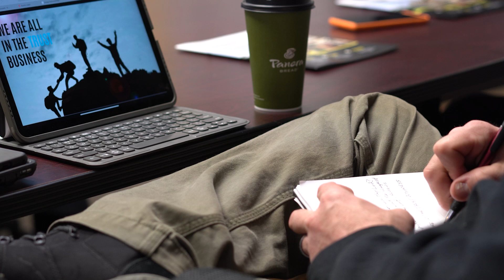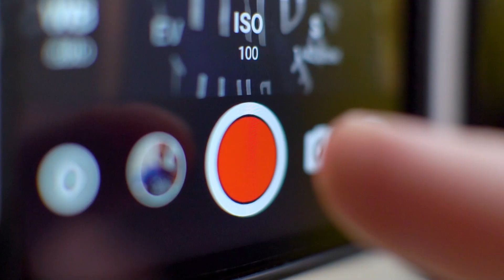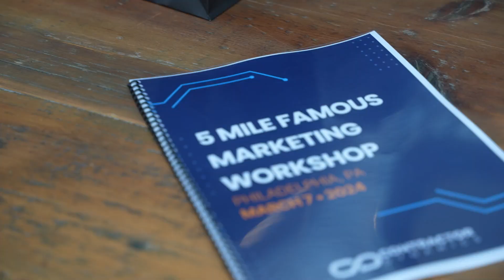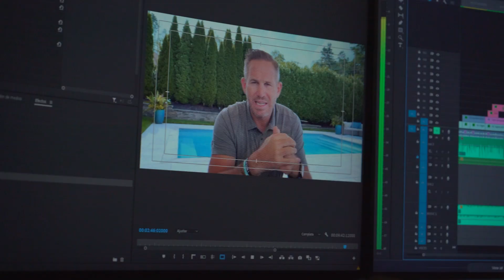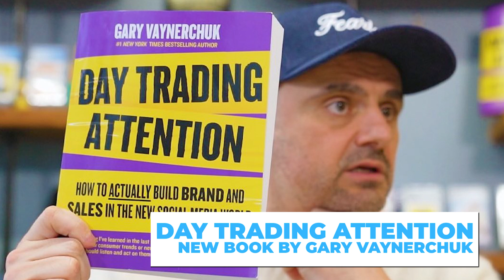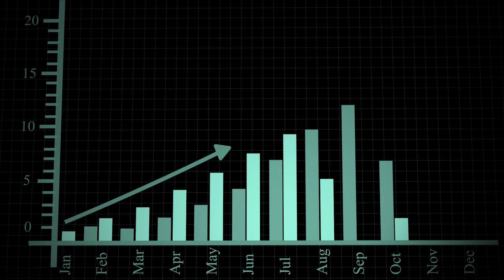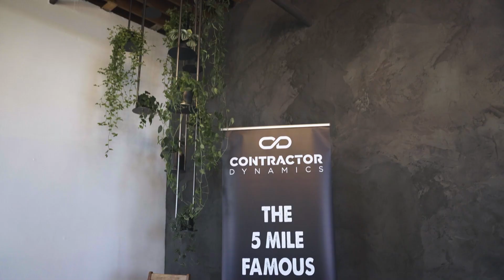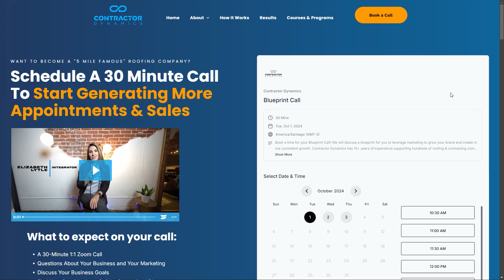Creating Predictable Revenue with In-House Marketing for Roofers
Tune into this practical episode of The Nailed It! Show where Joseph Hughes lays out a blueprint for roofing and contracting companies to take charge of their marketing efforts. Discover how to transition from dependency on inconsistent external agencies to cultivating a robust in-house marketing team that drives consistent growth and profitability.

Key Takeaways:
🔹 Strategies for bringing marketing in-house to gain control and consistency.
🔹 Steps to build a marketing team within your company, tailored to the construction sector.
🔹 Insights into cost-effective marketing that enhances lead quality and volume.
🔹 Real-world examples demonstrating the success of self-managed marketing strategies.

This episode is essential for owners of roofing and contracting businesses eager to streamline their marketing efforts and enhance their market presence.

Important Timestamps:
0:02 - Introduction to marketing frustrations and solutions.
0:37 - Exploring in-house marketing versus external agencies.
1:04 - Challenges of inadequate lead flow and competition.
1:33 - Introduction to Contractor Dynamics' training approach.
3:15 - Importance of mindset before tactics in marketing.
5:07 - Daily marketing necessity for business awareness.
7:00 - Importance of being a marketing practitioner.
9:57 - Role as general contractor of your marketing.